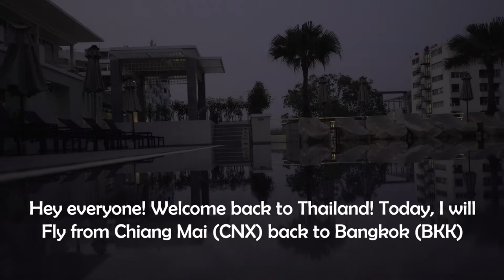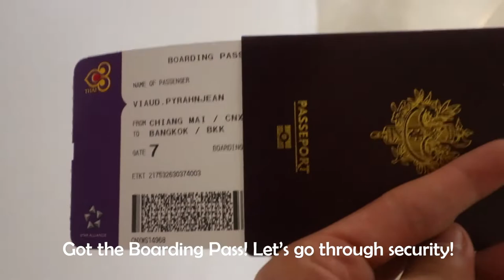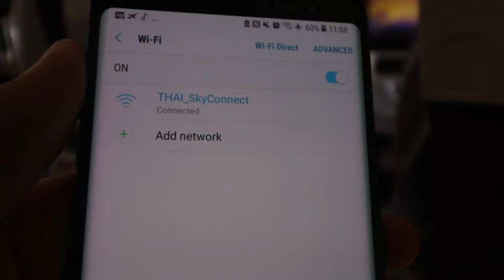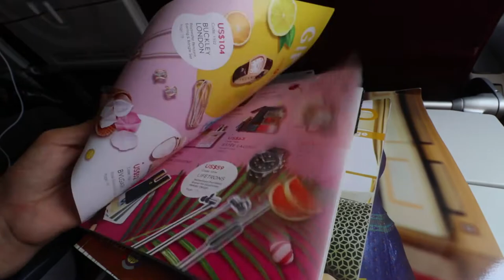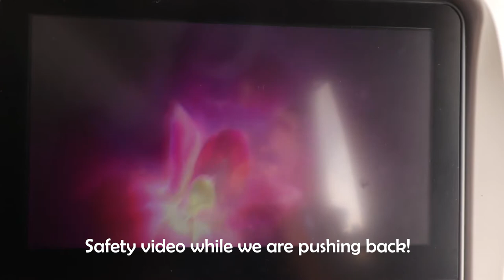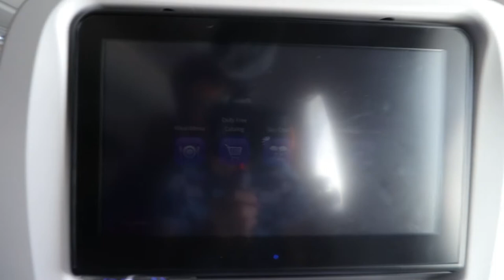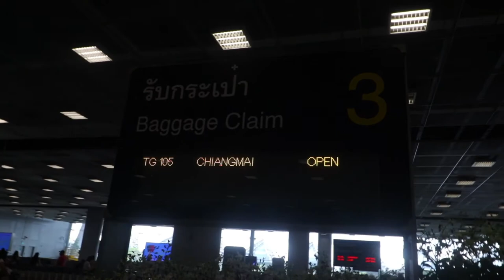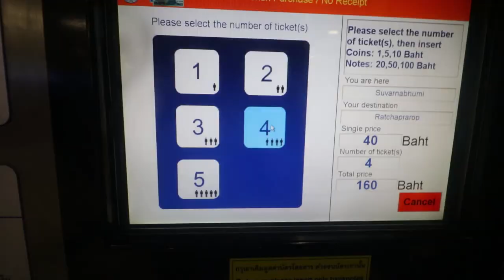THAI AIRWAYS A350 TRIP REPORT | Economy Class